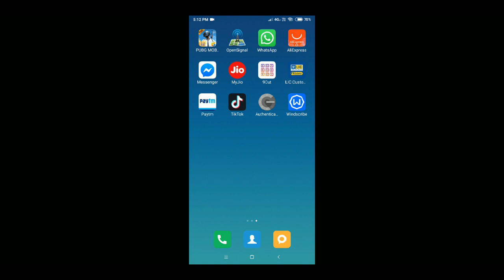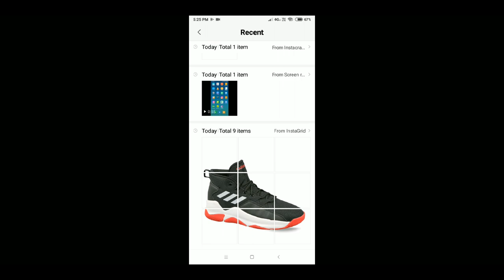𝐇𝐎𝐖 𝐓𝐎 𝐔𝐏𝐋𝐎𝐀𝐃 𝐆𝐈𝐀𝐍𝐓 𝐒𝐐𝐔𝐀𝐑𝐄 𝐏𝐇𝐎𝐓𝐎𝐒 𝐎𝐍 𝐈𝐍𝐒𝐓𝐀𝐆𝐑𝐀𝐌 ?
नमस्कार दोस्तों आशा करता हूँ आप सभी अच्छे होंगे और अपने जीवन में कुछ बेहतरीन ज़रूर कर रहे होंगे। आज के एपिसोड में मैं आपको बताऊंगा की कैसे आप Instagram पर Giant Square Images upload कर सकते हो।  आशा करता हूँ आप सभी को ये वीडियो पसंद आएगा।

The Slyyd Show - Unboxing & Review

MSI B450M Gaming Plus Motherboard
Rs 7,990

ZOTAC Gaming GeForce GTX 1660 Ti AMP 6GB GDDR6
Rs 23,790

Corsair 16 GB Vengeance LPX DDR4 3000MHz
Rs 5,900

Western Digital WD Green 240 GB M.2 SSD
Rs 2,460

Western Digital Blue 1TB HDD
Rs 2,850

Antec Spark 120 RGB Case Fan
Rs 870

ANTEC NE 550M PSU
Rs 3,940

Deepcool MATREXX 55 Mid Tower Computer Case
Rs 4,499